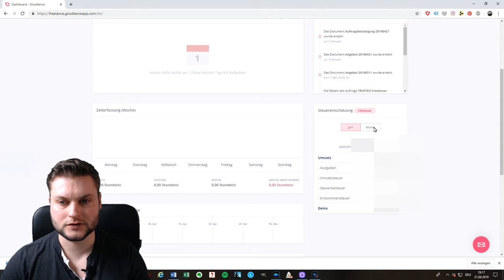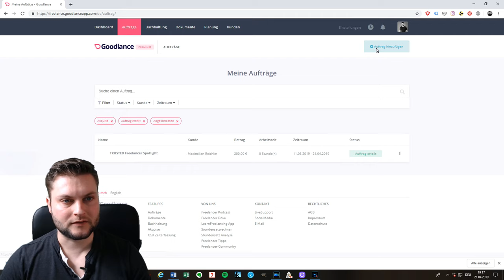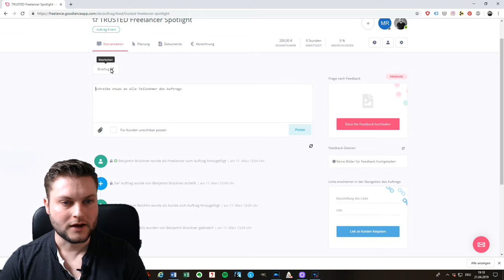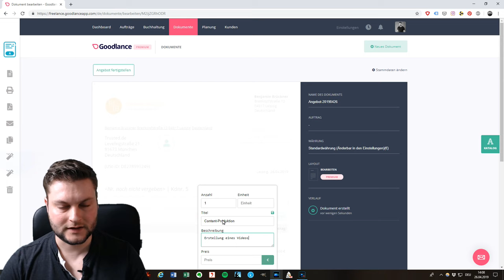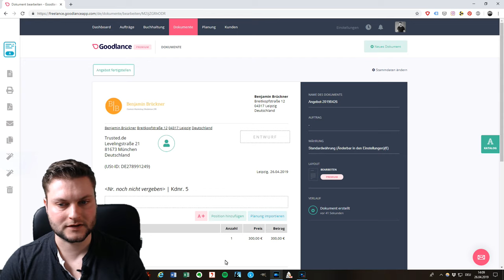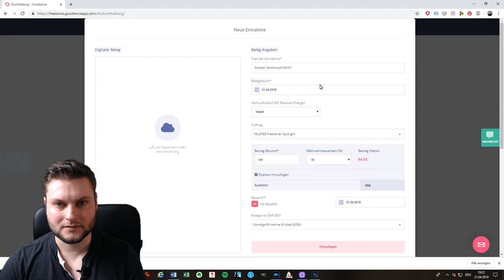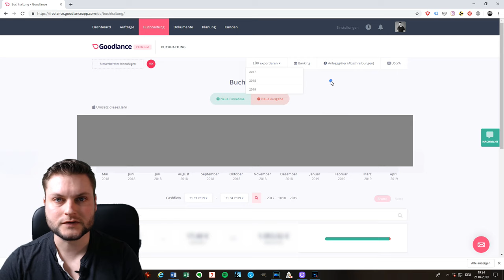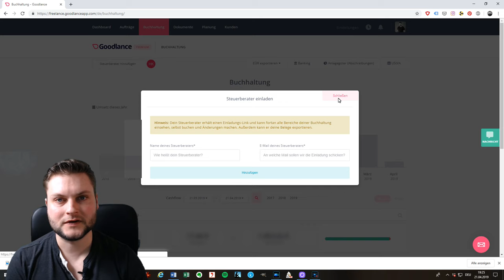Rechnungen schreiben mit Goodlance | Goodlance Tutorial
Benjamin zeigt euch, wie ihr mit Goodlance einfach und schnell Rechnungen erstellen und verschicken könnt. Im Video stellt er euch die Oberfläche des Tools vor und erklärt euch, wie ihr einzelne Funktionen nutzt und warum sie für euch als Freelancer wichtig sind. Außerdem gibt er viele nützliche Tipps zur Rechnungsstellung an sich.

Wenn ihr noch mehr über die einfache Rechnungsstellung für Freelancer erfahren wollt, klickt einfach

Ihr wollt noch mehr von trusted und dem Freelancer Spotlight? Dann...